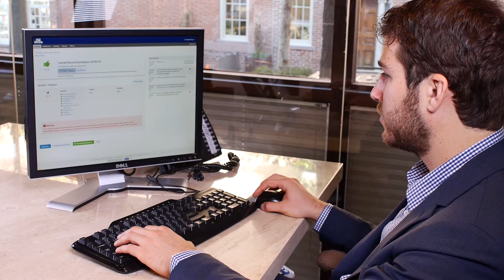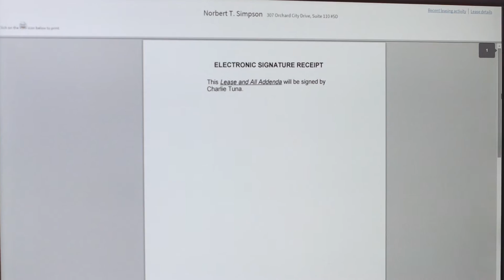Customer Spotlight: Superior Management Incorporated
New York City’s très chic Greenwich Village is less than one square mile in total area, but homes in this tiny neighborhood command big prices. According to a 2015 report from Forbes magazine the Village ranked as one of the country’s most expensive places to live. Take a stroll down any one of the streets in this historic neighborhood on Manhattan’s Lower West Side and you’re likely to see a building owned and/or managed by Superior Management Incorporated, a fourth generation family business with over 1000 units spread across the Village and throughout New York City’s five boroughs.

Superior Management uses technology to move applicants through the leasing process and into their new homes as expeditiously as possible.

To that end, Superior Management gets a little help from their partners at On-Site.com.

Superior Management uses On-Site’s leasing platform, including Online Applications, Screening, Documents and E-Sign to process all of their applicants. In many cases, prospective renters submit an online application, qualify instantly, and Superior’s leasing staff generates the e-sign-ready digital lease documents all within the same day.

Watch the video to learn more about how Superior Management uses On-Site to bring modern technology to the business of leasing.